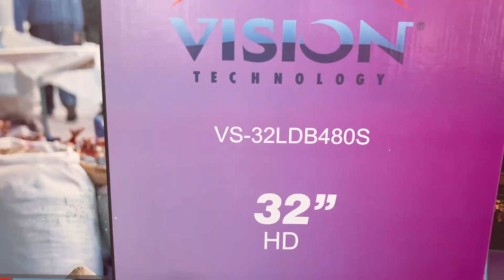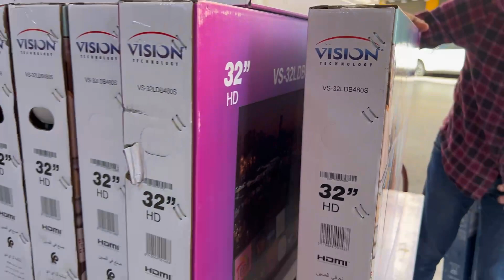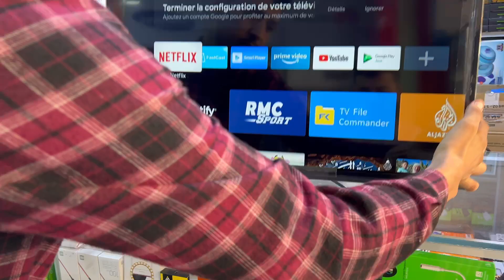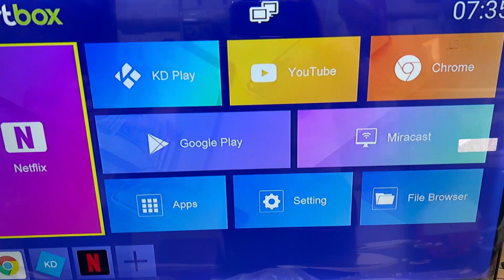اول مرة فالتاريخ تلفازة أندرويد ب 1350 درهم فقط 0689531125